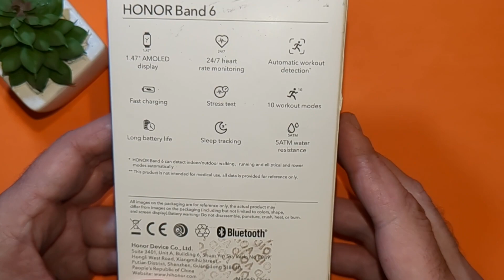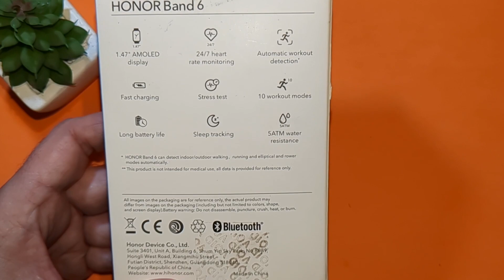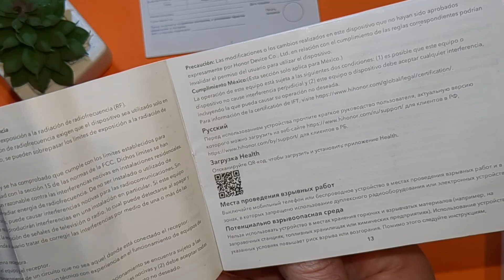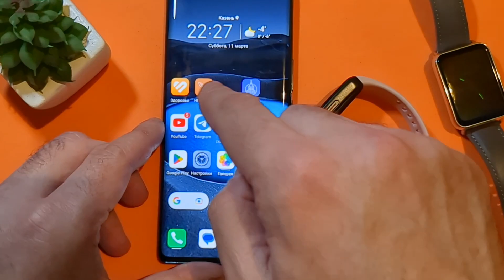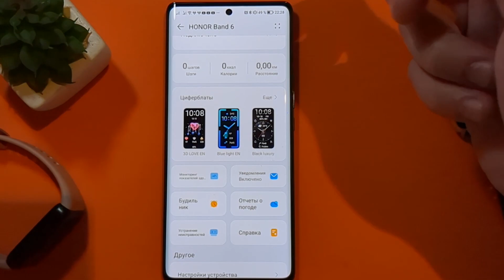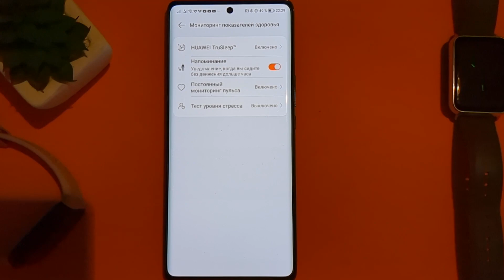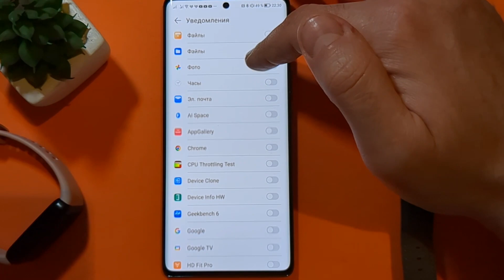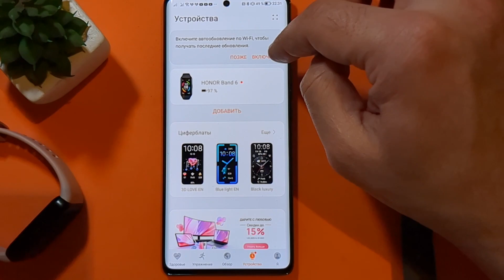HONOR BAND 6 РАСПАКОВКА КРУТОГО ФИТНЕС БРАСЛЕТА В 2023"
РАДИОВОЛНА И МАГИЯ ЗВЕЗД РУЛЯТ В ЭТОМ ЛОТЕРЕЙНОМ МИКСЕ ИЛИ ЕСТЬ ВЕРСИИ?

ВЫБРАЛ НЕСКОЛЬКО УДАЧНЫХ БИЛЕТОВ РАЗНЫХ ЛОТЕРЕЙ НА УДАЧУ!

ЛОТЕРЕЯ "РАДИОВОЛНЫ ОПТОМ"

НОВАЯ ЛОТЕРЕЙКА В которую мне повезло!

ПЛЮНУЛ НА КРОССВОРД И РЕШИЛ РИСКНУТЬ В ЭТУ ЛОТЕРЕЮ!

НЕУЖЕЛИ НАЙДЕТСЯ БУКВА "К"?

КУПИЛ ЛОТЕРЕЙНЫЙ МЕГАМИКС!

МЕГАИГРА В ЛОТЕРЕЮ КРОССВОРД! ШОКИРУЮЩИЙ РЕЗУЛЬТАТ!

ХОРОШИЙ ВЫИГРЫШ В БЮДЖЕТНУЮ ЛОТЕРЕЮ!

КУПИТЬ ТРИ ЛОТЕРЕИ ПО 50 или ОДНУ ЗА 150?

ПРИЯТНАЯ ИГРА В ОДНУ ИЗ ЛЮБИМЫХ ЛОТЕРЕЙ!

СЭКОНОМИЛ КАПИТАЛНО НА ЭТОЙ ЛОТЕРЕЕ И НЕ ПРОГАДАЛ!

ВЫИГРАЛ В ЭТУ ЛОТЕРЕЮ И НИ В ЧЁМ СЕБЕ НЕ ОТКАЗЫВАЮ

ЛОТЕРЕЯ СУНДУК ТАИТ В СЕБЕ МНОЖЕСТВО СОКРОВИЩ?

МАГИЯ ЗВЕЗД ЭТО ЛОТЕРЕЯ, КОТОРАЯ МЕДЛЕННО ВЕДЕТ ВАС К ЦЕЛИ! И ПРИВОДИТ В ИТОГЕ!

НУ НАКОНЕЦ ТО ЭТА ЛОТЕРЕЯ ОТРАБОТАЛА ДЕНЬГИ!

БЛЕСК И НИЩЕТА САМОЙ КРАСИВОЙ ЛОТЕРЕИ КАНАЛА!

ЭТА ЛОТЕРЕЯ МОЖЕТ УТЕШИТЬ)))

ХОКЕЙНАЯ ЛОТЕРЕЯ В КОТОРУЮ КОМУ ТО ПОВЕЗЛО?

ЛОТЕРЕЯ ОТ ФИКТИВНОЙ ХОКЕЙНОЙ ЛИГИ А ЧТО ТАК МОЖНО

БЫЛОЛОТЕРЕЯ КРОССВОРД СНОВА РУЛИТ СЮРПРИЗАМИ?

ОЧЕНЬ ЭФФЕКТИВНАЯ ЛОТЕРЕЯ , КОТОРОЙ ТОРГУЮТ ОПТОМ! НАДО БРАТЬ?

И СНОВА ЛОТЕРЕЯ ВОЛШЕБНЫЙ КВАДРАТ УДИВЛЯЕТ!

НЕПЛОХО СЫГРАЛ В ЛОТЕРЕЮ ПОСЛЕ РАБОЧЕГО ДНЯ!

ПОЛУЧИЛОСЬ ВЫИГРАТЬ В ХОРОШУЮ ЛОТЕРЕЮ?

САМАЯ КРАСИВАЯ ЛОТЕРЕЯ ПО ВЕРСИИ КАНАЛА Techno Bar Plus 2023!

СНОВА СЮРПРИЗ ОТ ЛОТЕРЕИ СЧАСТЛИВАЯ КАРТА?

СТАРШИЙ БРАТ ЛОТЕРЕИ РАДИОВОЛНА! БОЛЬШЕ ЗНАЧИТ ЛУЧШЕ?

ИГРАЮ В ЛОТЕРЕЮ РАДИОВОЛНА!

УНИКАЛЬНАЯ ЛОТЕРЕЯ АНАЛОГОВНЕТ

ПРИЯТНАЯ ЛОТЕРЕЯ! В НЕЕ ОЧЕНЬ ЧАСТО ВЕЗЁТ ИБО ЕСТЬ НЮАНС!

НУ НАКОНЕЦ ТО ПРИЯТНЫЙ ИСХОД В ЛОТЕРЕЕ КАЛЕНДАРЬ УДАЧИ!

ЧТО ЛЕГЧЕ ВЫИГРАТЬ В ЭТУ ЛОТЕРЕЮ ИЛИ В ХОКЕЕ?

СНОВА ШОК! СЕГОДНЯ КРУТОЙ ВЫИГРЫШ! ОН ПОДТВЕРДИЛ МЕТОДИКУ ВЫБОРА ЛОТЕРЕИ! СТАНЬЕТЕ БОГАТЫМИ!

НОВАЯ ТОРГОВАЯ ТОЧКА ЗАЛОГ УСПЕХА ВЫИГРЫША?

РАБОТАЕТ ЛИ В ЭТОЙ ЛОТЕРЕИ МЕТОДИКА СЧАСТЛИВОГО ВЫБОРА?

НЕОЖИДАННЫЙ ВЫИГРЫШ ОТ ПРОВАЛЬНОЙ ЛОТЕРЕИ?

ПАРОДИЯ НА ЧИСЛОВУЮ ЛОТЕРЕЮ!

ЛОТЕРЕЯ МИЛЛИОНЕР НЕ ДАСТ ВАМ ПРОИГРАТЬ?

НОВАЯ ЛОТЕРЕЯ СО СТАРЫМИ ДЫРАМИ!

ИНТЕРЕСНАЯ ЗАРУБА ОТ КРАСИВОЙ ЛОТЕРЕИ?

ЛОТЕРЕЯ ТУТАНХАМОН РЕШИЛА ПРЕПОДНЕСТИ СЮРПРИЗ!

НУ НАКОНЕЦ ТО ЭТА ЛОТЕРЕЯ ДАЛА ПЛЮС!

ЛОТЕРЕЯ ИЗ ОДНОИМЕНОГО ФИЛЬМА 2023!

КАК НАСЧЕТ ЛОТЕРЕИ , В КОТОРОЮ НЕ ПРОИГРАТЬ?

Эта лотерея как КВАЗИМОДА ТОЛЬКО НАОБОРОТ!

СЕГОДНЯ МОЙ ДЕНЬ ПОБЕДЫ В ЭТУ ЛОТЕРЕЮ!

ДИЗАЙН ЭТОЙ ЛОТЕРЕИ ЗАСТАВИТ ЕЕ КУПИТЬ!

КАК ЖЕ ТАК СОВПАЛО В ЛОТЕРЕЕ БОУЛИНГ?

ЛОТЕРЕЯ ЗОДИАК НАСТРОЕНИЕ НЕ ИСПОРТИТ?
3 комментария

КУПИЛ ЛОТЕРЕЙНЫЙ МЕГАМИКС!